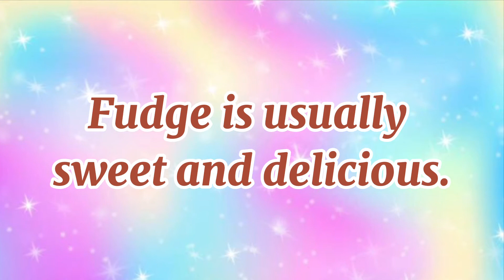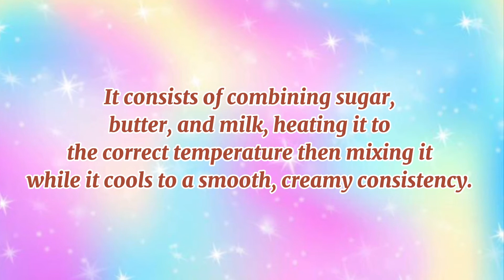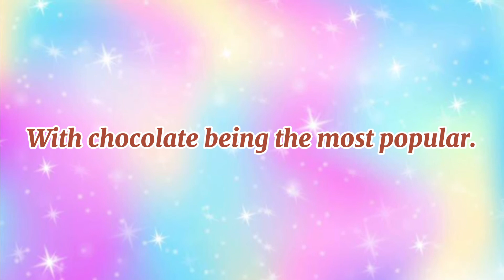May 12 - National Nutty Fudge Day | Dessert | Snack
National Nutty Fudge Day tempts you to indulge in smooth chocolate fudge filled with crunchy nuts.